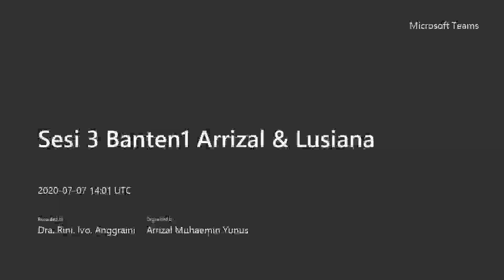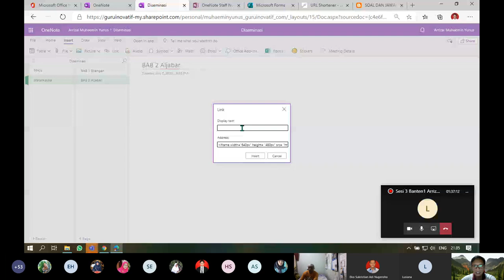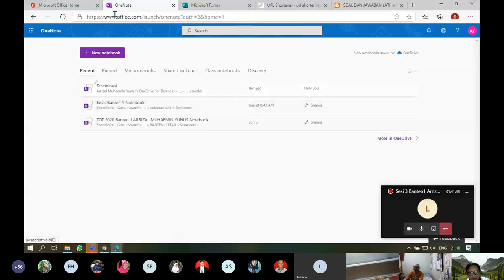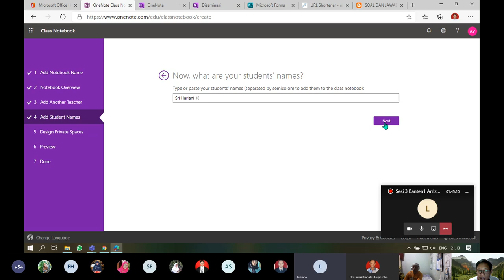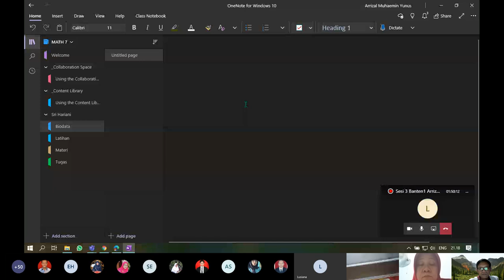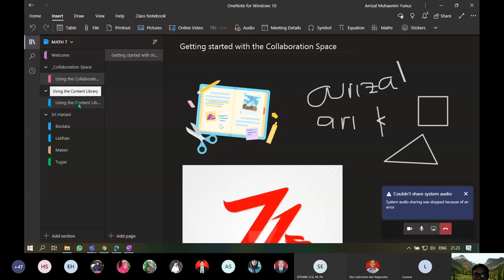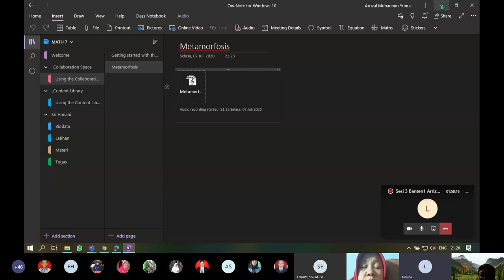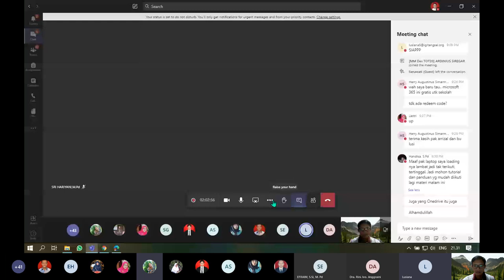Sesi+3+Banten1+Arrizal+ +Lusiana 2